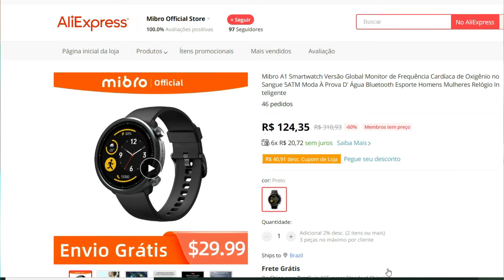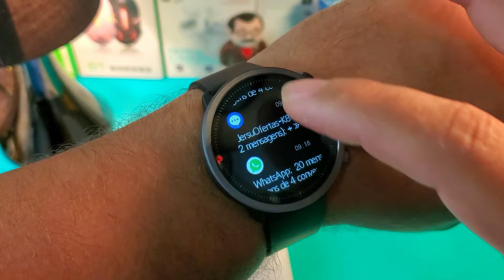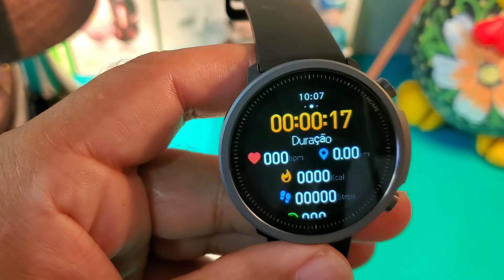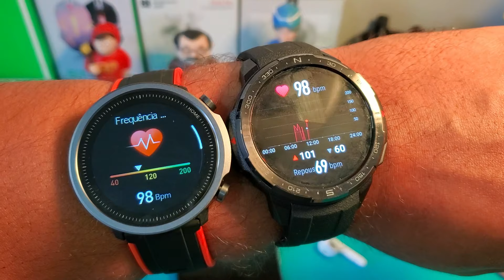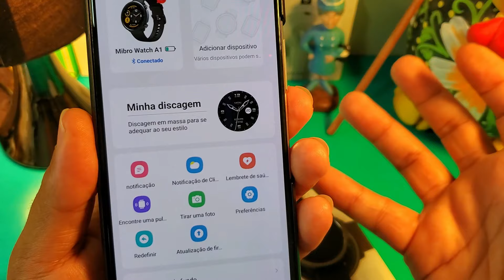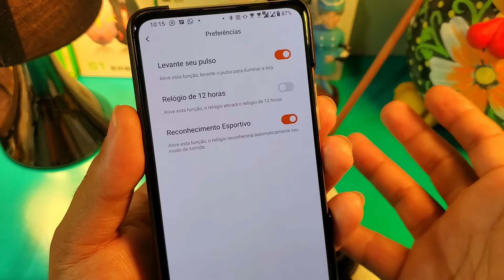Mibro a1 Não vale a Pena?... Veja antes de comprar!! smartwatch | Ep. 2405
Mibro a1 no aliexpess
Neste vídeo apresento o mais novo lançamento MIBRO A1.também apresentei Unboxing Review:  falei da BATERIA se ele é realmente a prova dágua. Smartwatch Mibro A1  é um  Relógio inteligente  Esportivo do Grupo Xiaomi, Desfrute de esportes com energia ilimitada. Tela colorida leve, seu assistente esportivo. Mibro A1 tem Funções adicionais Alerta e notificações de chamadas recebidas (via Bluetooth) Controlo remoto de música e câmara (via Bluetooth) Encontrar telemóvel (via Bluetooth) Controlo da saúde (sensor de frequência cardíaca 24/7, nível de SpO2, monitor de sono, exercícios de respiração) Registo diário de atividades com 20 modos de desporto (contagem de calorias, passos, distância etc.) Previsão do tempo,Despertar/Alarme, Alertas para estilo de vida sedentário.

Mibro a1 na amazon brasil
(atenção) loja oficial mibro aumentou muito o preço desse produto, então, deixo uma segunda opção de compra do mibro A1

Mibro x1
Honor gs pro

LISTA  VIP  [OS mais vendidos do site]
W27 MAX:
W27 PRO:
DT7 MAX:
HW7 MAX:
X8 PRO MAX:
X8 + PRO:
W57 PRO:
xiaomi mi band 5:
XIAOMI MI BAND 6:
XIAOMI MI BAND 7:
MIBRO A1:
MAIMO WATCH R GPS:
HAYLOU RT2:
HAYLOU GST:
COLMI P50 MEMORIA INTERNA:

RELOGIOS TOP PARA REVENDA
RELOGIO LIGE
SKMEI 1155:
RELÓGIO CRRJU:
RELÓGIO NAVIFORCE:
RELOGIO NIBOSI:
RELÓGIO OLEVS:

FONES MAIS VENDIDOS PARA REVENDA:
FONE Y30:
FONE GAMER BARATO
Baseus w3 :
FONE LENOVO XT88:
FONE QCY T13:

SMARTWATCH COMO NFC FUNCIONANDO NO BRASIL
TICWATCH E3:
TICWATCH PRO 3:
TICWATCH PRO 3 ULTRA:

CELULAR XIAOMI PARA REVENDA:
REDMI NOTE 11:
REDMI NOTE 10 5G:
REDMI NOTE 11S:
POCO X4 GT:
POCO F4:

IPHONE DE VITRINE PARA REVENDA:
➡ Iphone 7 plus
➡ Iphone 8
➡ Iphone 8 plus
➡ Iphone x
➡ iphone xr
➡ iphone xs
➡ iphone 11

🤑 Participe do meu grupo de importação e cupons no whatsapp!!

Sobre meu canal:
Criei esse Canal smartrafael para ajudar a todos que necessitam de auxílio ou informações corretas sobre importação e compras da china. também publicarei dicas e analise verdadeiras  de produtos como smartwatch, fones, tênis, smartphone  e outros gadgets. Me acompanhe aqui  no YouTube, vídeos toda semana.

mibro a1 review completo também apresentei Unboxing   falei da BATERIA se ele é realmente a prova dágua, Mas vale a pena? É bom? - MIBRO A1